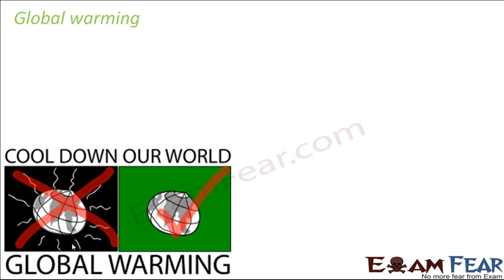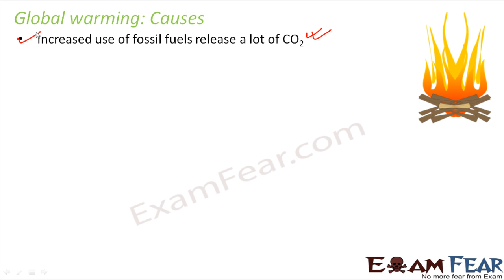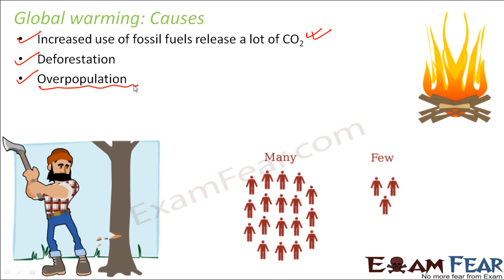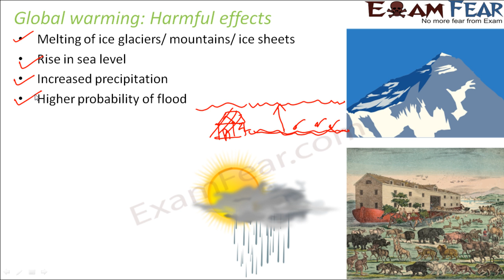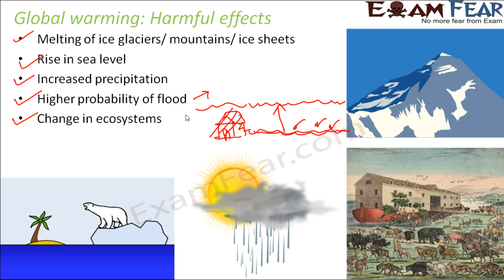Biology Environmental Issues part 21 (Global warming) class 12 XII